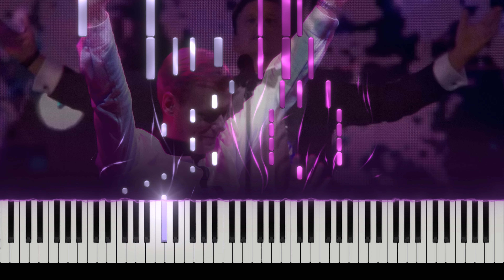This Light Between Us - Armin van Buuren feat. Christian Burns | Piano Cover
🎵💙🎶 (This Light Between Us by Armin van Buuren feat. Christian Burns)
🎵💙🎶 Piano Cover